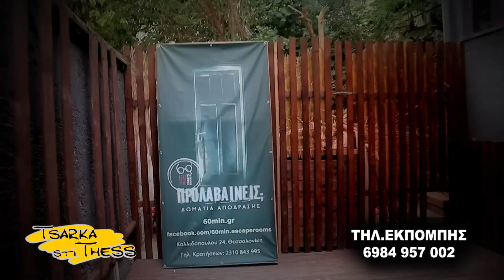tsarka sti thess - 60 MINUTES (60 min)(ΔΩΜΑΤΙΑ ΑΠΟΔΡΑΣΗΣ)(FULL HD spot 01)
Egnatia tv ,Thessaloníki ,Greece
Tsarka sti Thess

Η Eγνατία τηλεόραση στην ψηφιακή εποχή!
Κανάλι 51 (συχνότητα 714ΜΗz)
Ποιότητα και τεχνολογία πακέτο με έναν ψηφιακό αποκωδικοποιητή mpeg4
Ψυχαγωγική εκπομπή

"Tsarka sti Thess"

Ένα ξεχωριστό τηλεοπτικό μαγκαζίνο μαγκαζίνο στην Έγνατια τηλεοραση.τσαρκάρουμε καθημερινά στη Θεσσαλονίκη εδώ μέσα από την Εγνατία τηλεόραση
και δείχνουμε τις μυρωδιές τις λιχουδιές και τα αρώματα (και μπαχαρικά) της πόλης προτείνοντας στα καλύτερα (στην στέκια )στη γεύση ...
από το λουλούδι μου κουλούρι μου ,την ονομαστή μπουγάτσα της πόλης
μέχρι τις σούπες και τον πατσά της ΣΕ λεω !!!
διασκεδάζουμε στα λαδάδικα στην Βαλαωρίτου στο λιμάνι στον εύοσμο στην πολίχνη στην καλαμάρια
ΣΤΗΝ ΒΟΛΤΑ ΜΑΣ προβάλουμε ΞΕΧΩΡΙΣΤΑ σημεία διαμονής ,τις καινοτομίες , τα μνημεία και την ζωντανή ιστορία της πόλης ...
Αθλούμαστε και είμαστε FITNESS έχουμε στήλη αυτό μότο και είμαστε γεμάτοι τσαρκοεκπήξεις!!!
Με τον Τάσo Χαριτωνίδη και την Έλενα Εσκιτζή Καθε Δευτέρα εως Σάββατο στις 19:00 μ.μ. Κυριακή στις 14:30 & Mεταμεσονύκτια Τσάρκα Δευτέρα έως Κυριακή ξημερώματα κ 3.00 με 3.30. Τσάρκα στη Θεσσαλονίκη γιατί η ζωή θέλει ΤΣΑΡΚΑ ΞΕΡΕΙΣ ΕΣΥ!!!
Tsarka sti Thess Οι τσάρκες συνεχίζονται... και το 2017